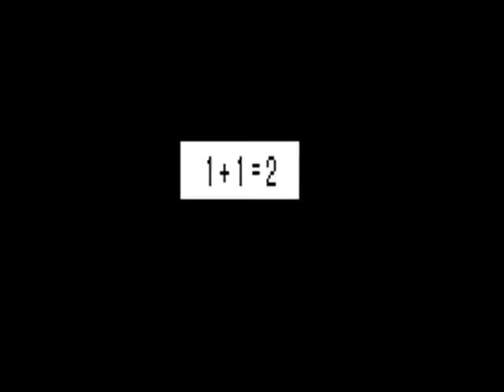Wastedyear - Modern Man(original)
Modern Man

Sometimes i cannot feel my breath
synthetic ,toxic ,scentless air
i walk myself by tons of concrete
production lines for modern routines

sometimes i cannot feel my face
fake, plastic ,jewel case
kids today speak so strange
to me

i feel lonely when
i'm with a crowd
i am powerless
i, who bears a crown

sometimes it's easy others it's complex
sometimes i'm happy now i'm depressed
the more i take the harder i give
when i die i'll wish i lived

by wastedyear on August 31 2008